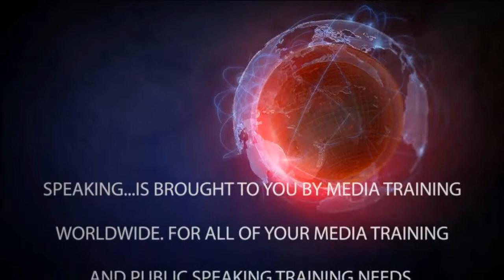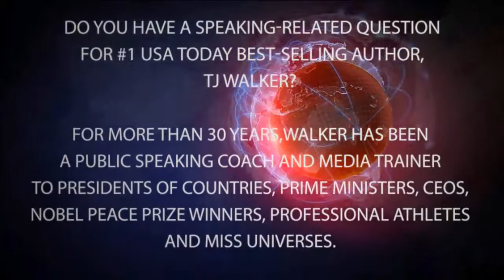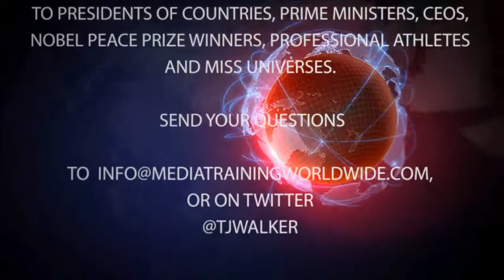TJ WALKER - THE HABIT INFLUENCER - Personal Development | LIVE STREAM